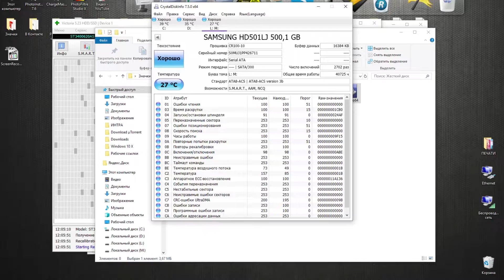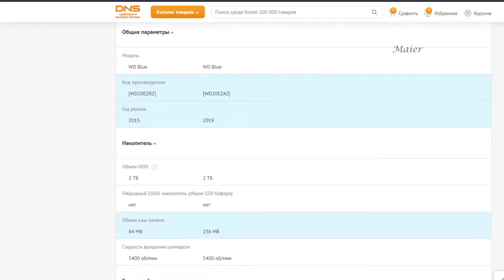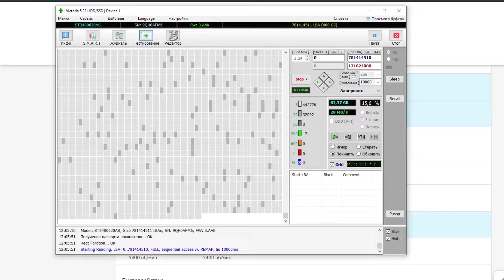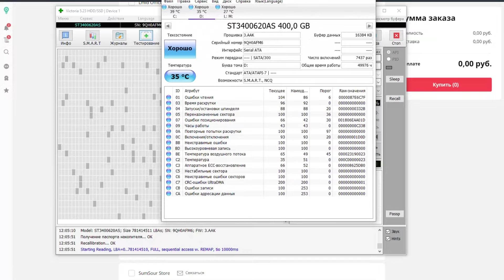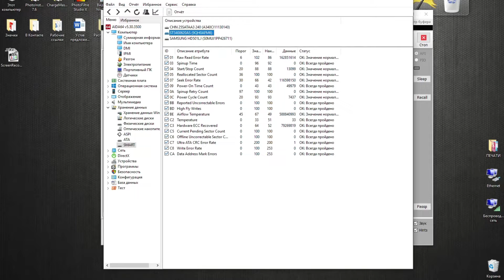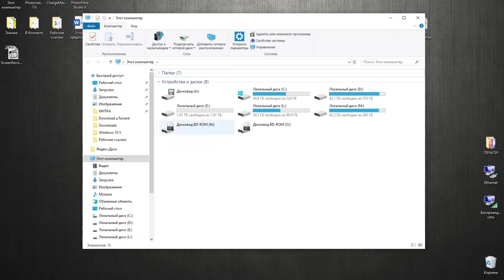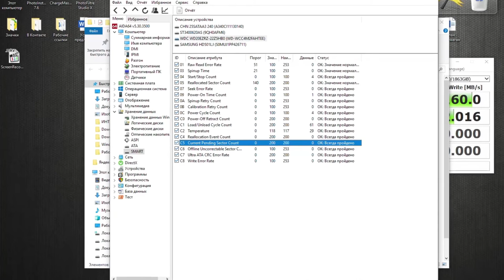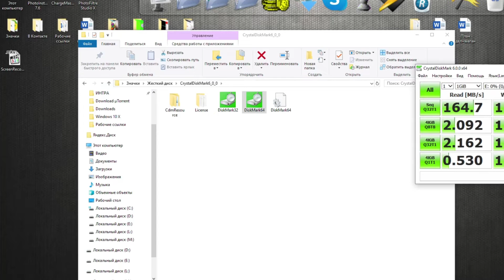✅ Отзыв на Старые HDD Seagate, Samsung и 💥Новый Western Digital [WD Blue WD20EZAZ]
✔️✔️✔️Каждый задается вопросом какой жесткий диск купить. Выбор обычно сводится к трём фирмам производителям HHD дисков: Western Digital, Seagate, Toshiba. Но вот интересно, не сами характеристики а мой вопрос по надёжности. В моё случае есть Seagate 6 лет и старый Samsung 13 лет которые эксплуатировались как основные диски, опыт использования. Год назад куплены SSD (есть видео на канале, лучший цена производительность) и Seagate ST1000DM010 на 1 ТБ, последний приказал долго жить. Новый WD Blue заказан в известном магазине, но переиграл отменил [WD20EZAZ] и заказал [WD20EZRZ] который имеет знак «Выбор покупателей». western digital или seagate?

Характеристики 2 ТБ Жесткий диск WD Blue [WD20EZRZ]
▹Производство Тайланд
▹Объем кэш-памяти 64 МБ
▹Скорость вращения шпинделя 5400 об/мин
▹Cкорость передачи данных 147 Мбайт/с
▹Интерфейс SATA III
▹Уровень шума во время работы 27 дБ
▹Энергопотребление 4.1 Вт
Местные ларьки привязаны к курсу доллара и на момент записи +600р

Выкладываю видео о том, как сделать своими руками всякие полезные самоделки.
Плейлисты MaierMaier: Строительство, Ремонт, Сварное дело, Деревообработка, Гаражные дела, также разного рода домашние полезные советы, лайфхаки, ремонт Ауди А6 С6. Делаю обзоры товаров из интернет-магазинов
Много уделяю внимание радиолюбителям и электронике для начинающих. Всегда отслеживаю топ трэнды и стараюсь сделать лучше и преподнести свои идеи. Каждый для себя найдет тему, которая по душе. Видео будет много.
Я в Twitter делай RT !
Я в VK в друзья!
Я в Facebook в друзья!
✍Быстро отвечаю на вопросы, пишите не стесняясь